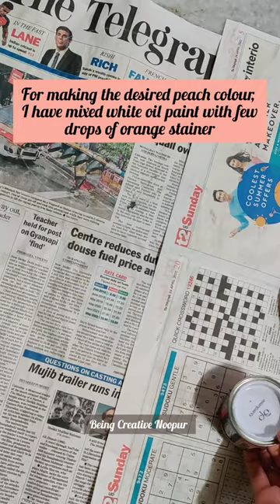DIY | How to Paint Steel Utensils| Kashmiri Painting | Tea Canister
In this video, you will learn how to paint a steel jar.

Material Used :
White Oil Paint
Orange Stainer
Acrylic Paints